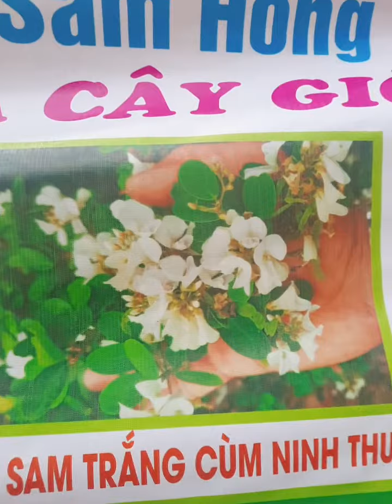Bonsai (900) ls trắng chùm ninh thuan 450k 0795499088